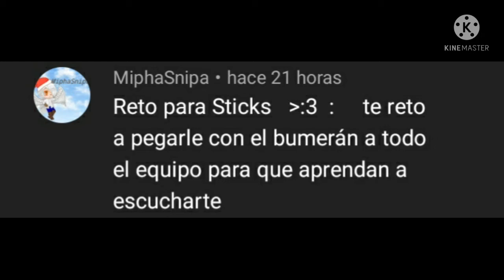16 de septiembre de 2021